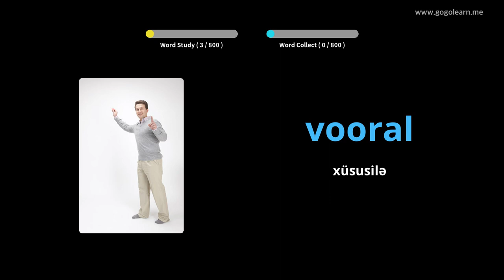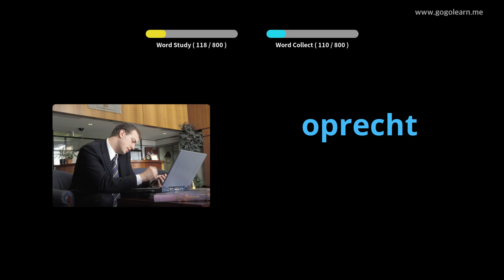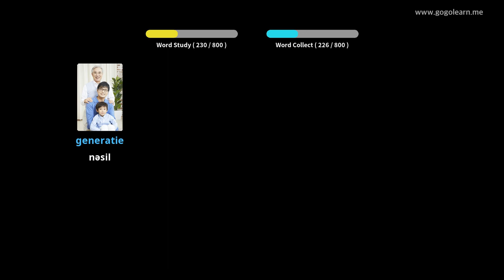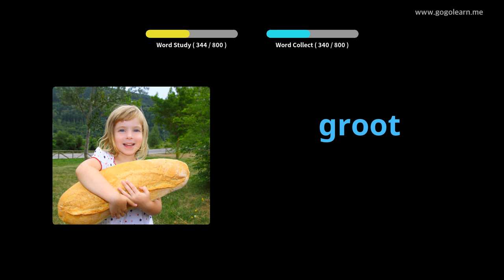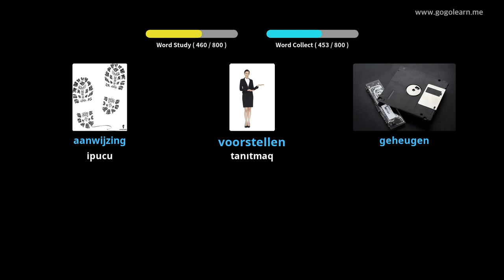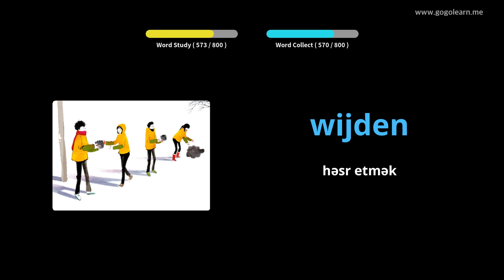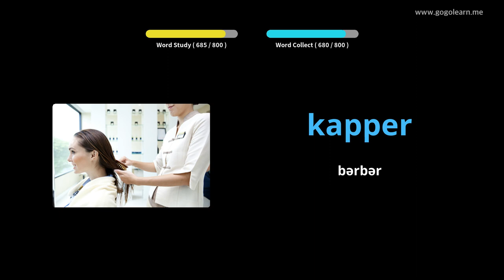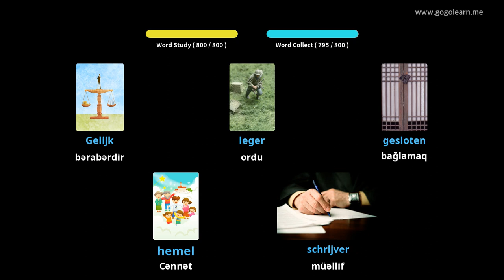Yuxu zamanı Holland lüğəti dinləmək | Golearn